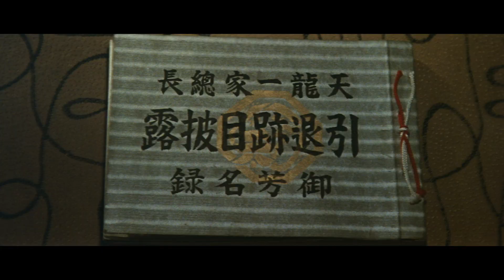Radiance #12: Big Time Gambling Boss 2022 Blu-ray Trailer (Kosaku Yamashita, 1968)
This era-defining yakuza masterpiece is on Blu-ray for the first time ever, and loaded with all new extras, collector's edition booklet and newly created subtitles.

Released in UK/Ireland/USA/Canada, available at all good retailers.